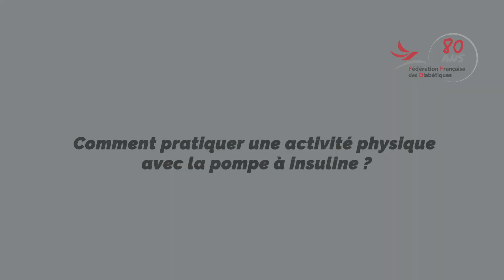Comment gérer mon activité physique avec une pompe à insuline ?